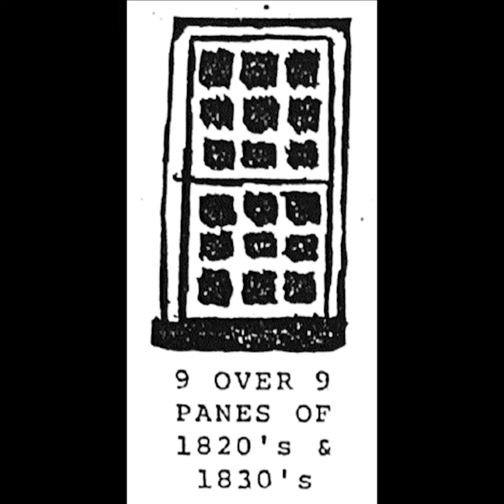Tuesdays with Justin–Historic Window Panes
Today, Justin is giving us the inside scoop on how you can often determine the age of a historic home!